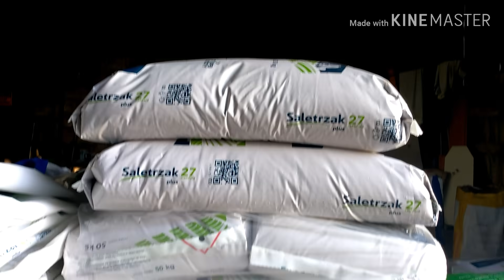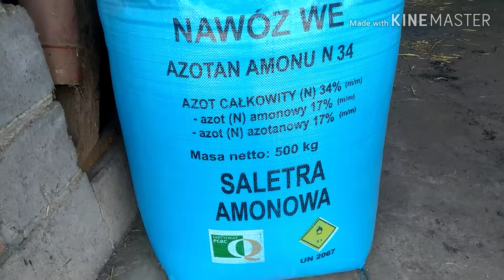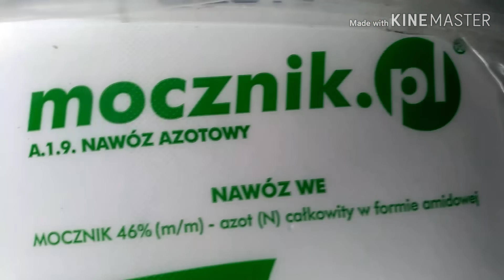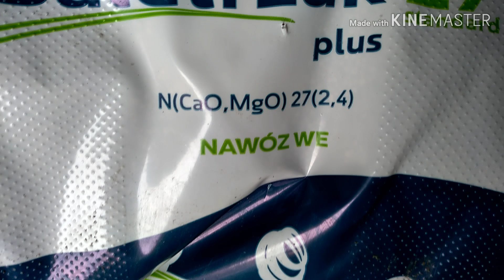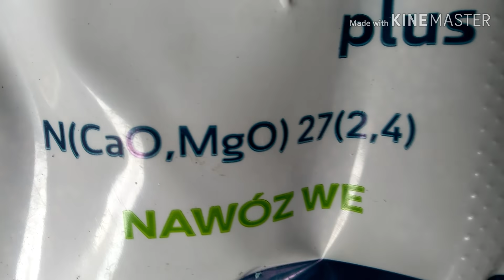👉Azot 2020 czyli nawozy 2020🌾